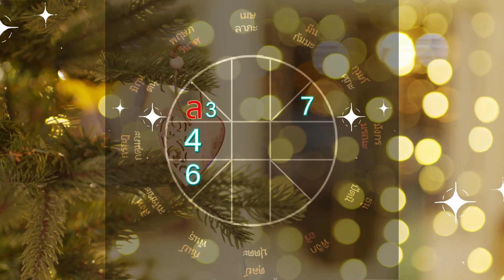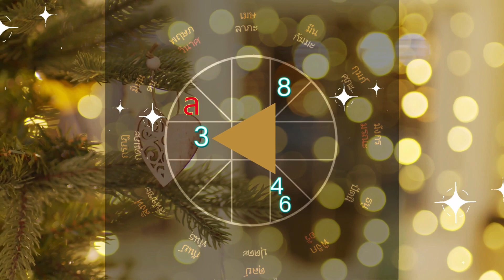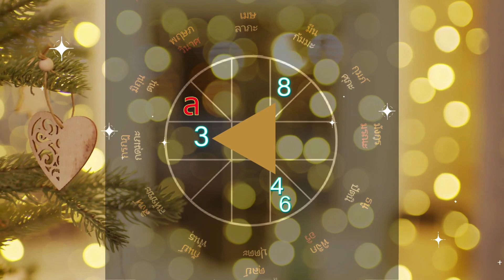💗ราศีมิถุนดูดวงปี 2567💗| 🌈 3 สิ่งวุ่นๆ ในปีนี้ 🙂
➡️ดูดวงปี 2567  ค่าครู 599 บาท
รับคลิปเสียงคำทำนาย 30 นาที

➡️PACKAGE ที่ 1-11 ค่าครูแพ๊กเกจละ 299 บาท/ดวง
Package 5 ดูดวงความรัก ลักษณะเนื้อคู่ และดวงนี้ควรมีลูกไหม